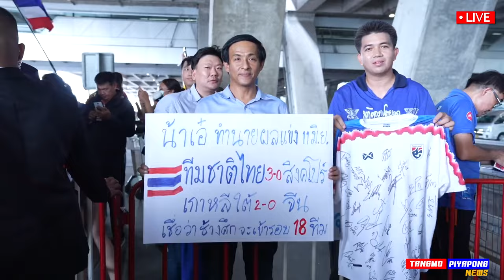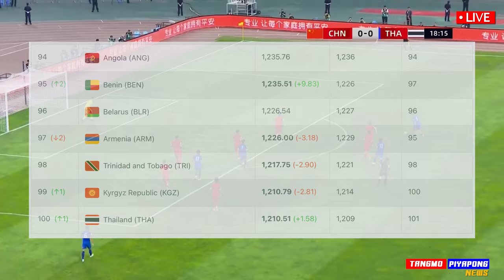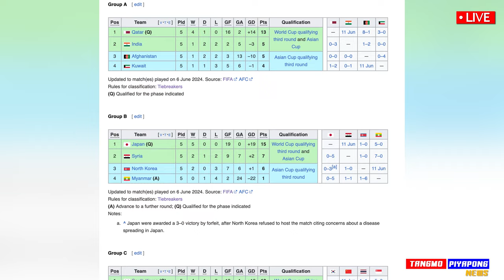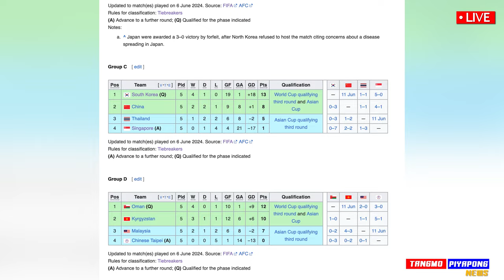ด่วน เกาหลีใต้ ยืนยัน100% ไม่มีการละคร / ราชมังฯ สนามแตกแน่ ทีมชาติไทย ลุ้นเข้ารอบ !